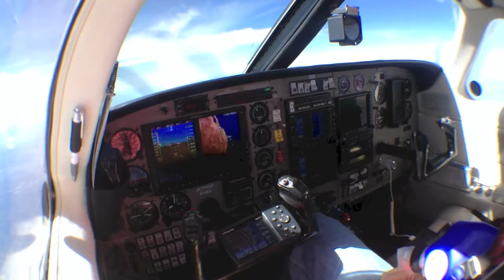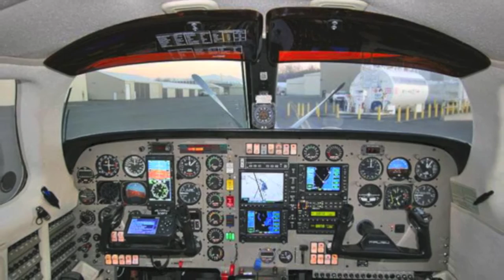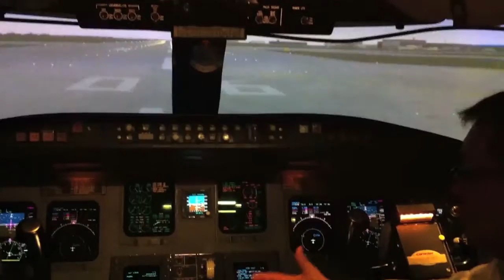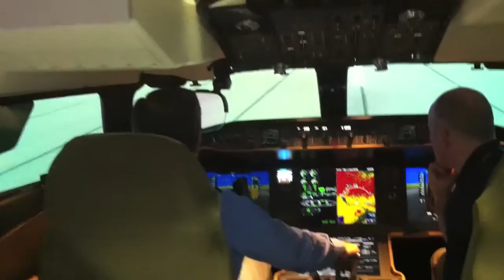The American Innovator - Fly the Damn Plane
"Every 30 days, a significant opportunity passes in front of every human being.  Are you awake?"

Paul Akers, of The American Innovator broadcast, shares two concepts about flight safety:  1) Fly the damm plane; 2) Weather can kill you; and applies those lessons to life.

To sign up to receive news regarding The American Innovator show, go to this